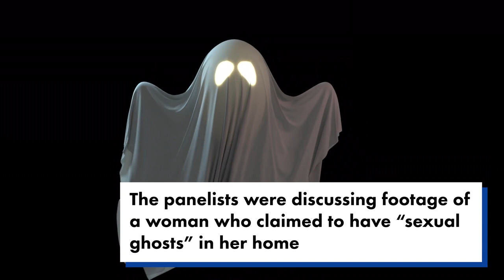Joy Behar’s shocking revelation: ‘I’ve had sex with a few ghosts’ | Page Six Celebrity News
Joy Behar shocked “The View” when she revealed that she’s “had sex with a few ghosts” while the panelists were discussing footage of a woman who claimed to have “sexual ghosts” in her home.

“If you have sex with a ghost, can you get pregnant?” Sara Haines asked.

“I’ve had sex with a few ghosts and never got pregnant,” Behar revealed — to the surprise of everyone.

“I’m just gonna let that ride,” Whoopi Goldberg responded. “I don’t know how many of you just heard what Joy just said, but I’m going to let it ride.”